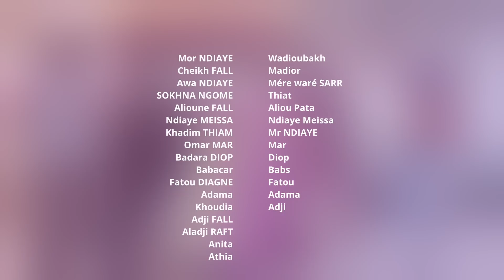Série - Tabaski Wadioubakh 2022 - Episode 8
Tabaski Wadioubakh Saison 2 Tous les jours   sur ITV et la chaine YouTube                              @Wadioubakh Officiel
Service Commercial :